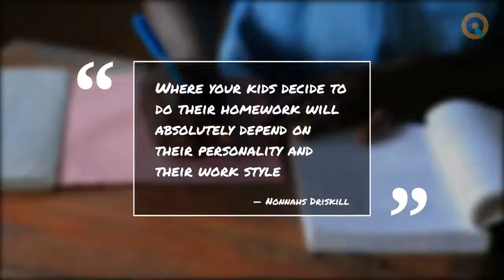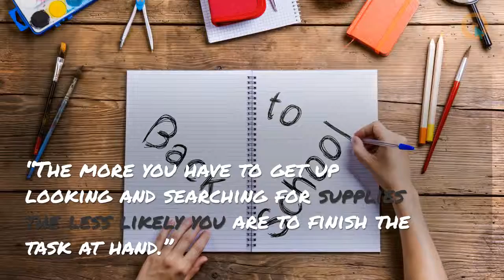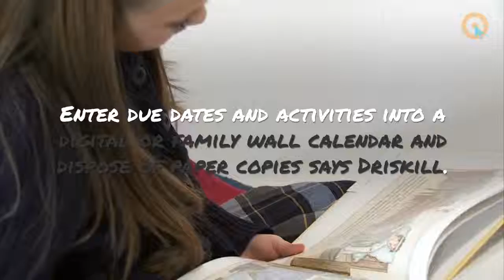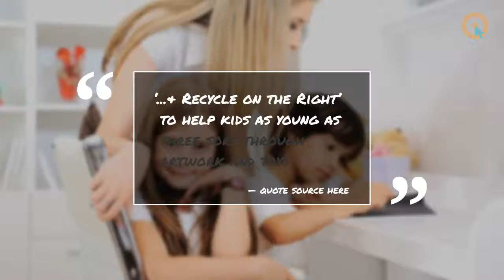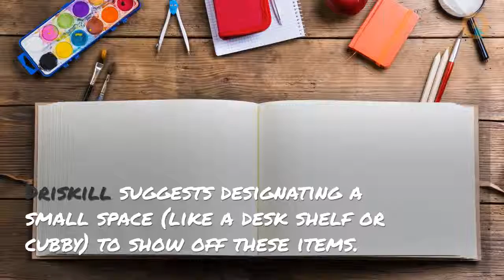Back to School How to Organize Supplies and Set Up the Perfect Workspace